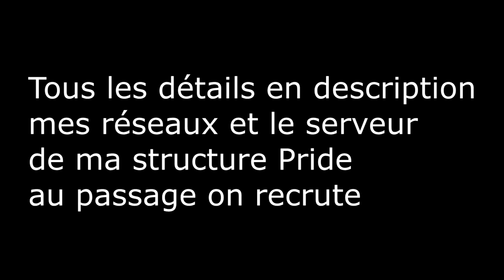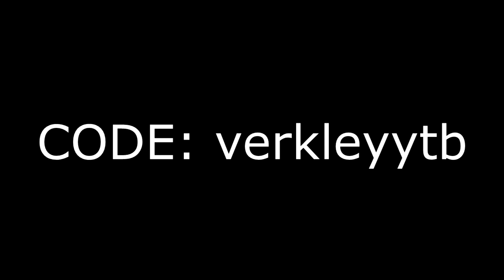Mes mécaniques & ma vision de jeux font mon niveau!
-CODE CREATEUR: verkleyytb✅
👍Pouce blou si ta kiffé
📸Mon Instagram: verkleyy
📞Snap: ymesguida

Ma résolutions🔽
 📺Résolution fortnite:1920x1080 144Hz
🕹Sensibilité actuelle:0,160 800 DPI

Mon matériels 🕹
 Souris:Razer Diamondback
⌨️Clavier: Razer Blackwidow
 🎥Caméra:Logitech C920 Pro
💻écran MSI 144Hz
🎙Micro/🎧Casque :Hyperx Cloud 2

💻Ma config:
R7 2700x
RTX 2070
16gb
Carte mère x470 aorus
2to
500ssd